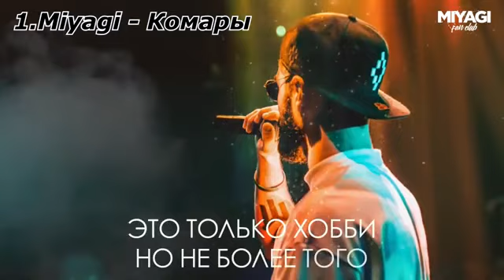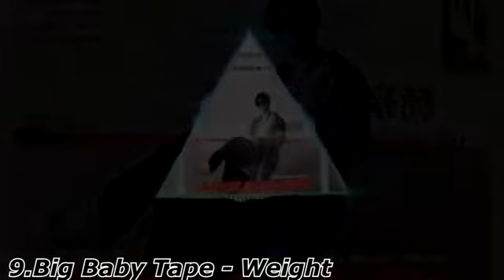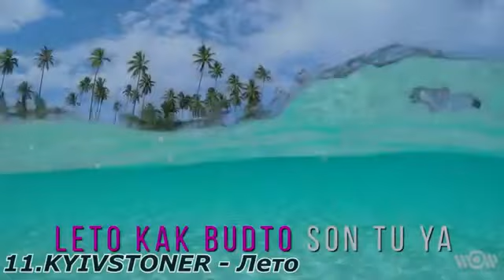50 TRACKS THAT JUMP YOU... [2020]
0 ТРЕКОВ КОТОРЫЕ РАСКАЧАЮТ ТЕБЯ | TOP 50 RUSSIAN RAP MUSIC
50 Треков для ФЛЕКСА | Лучшие песни для ФЛЕКСА | ХИТЫ 2019